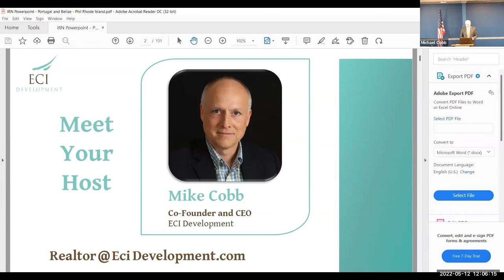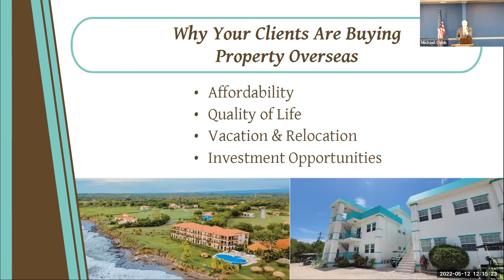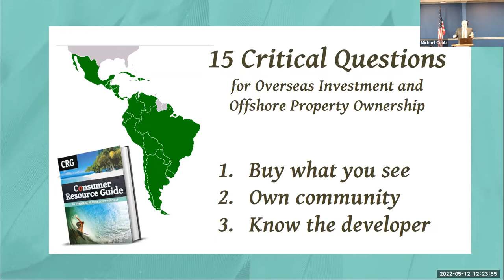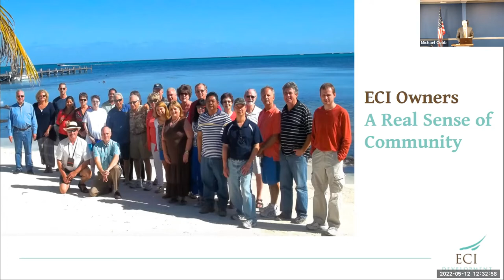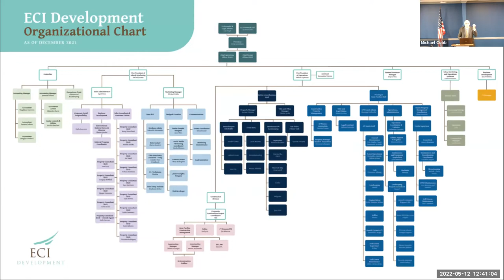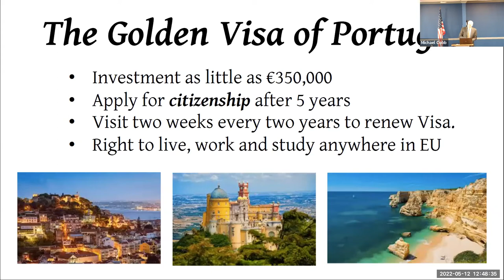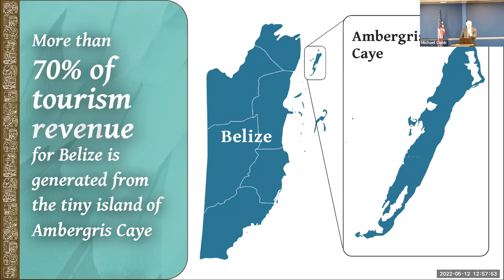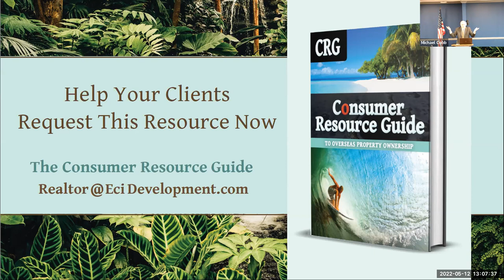International Referrals with Michael Cobb of ECI Development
International real estate expert Mike Cobb, CEO/Chairman of ECI Development, discusses overseas opportunities for real estate professionals. Learn how to earn more with overseas transactions, why people are buying properties overseas, how to identify Americans looking for overseas properties, where the hot spots are, and more!